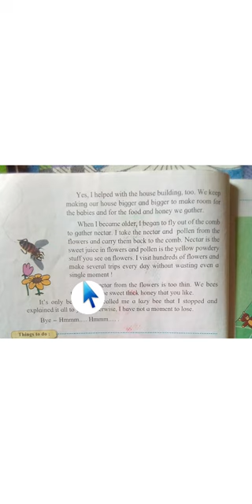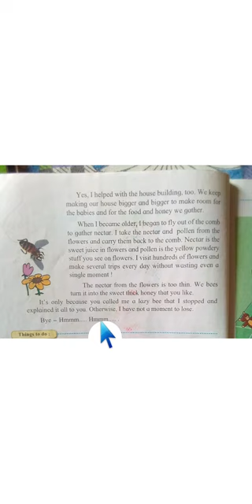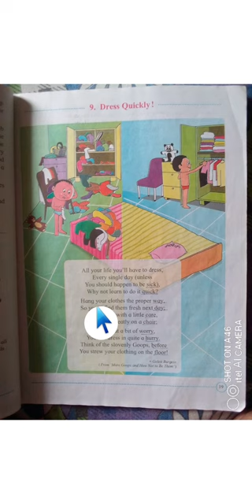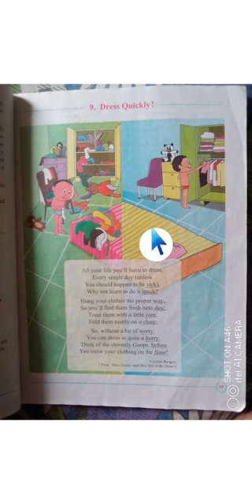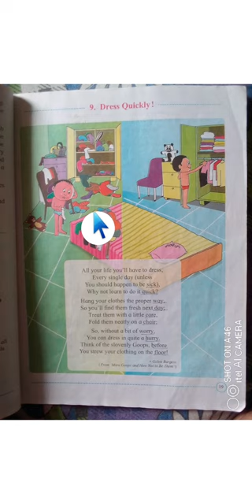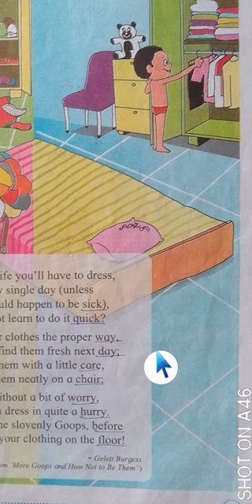3rd std 8th chp(a honey bee speaks)& 9th poem( dress quickly)